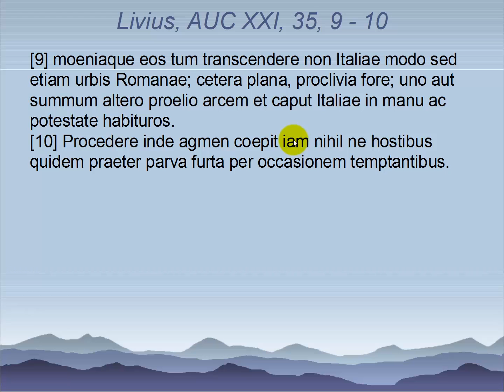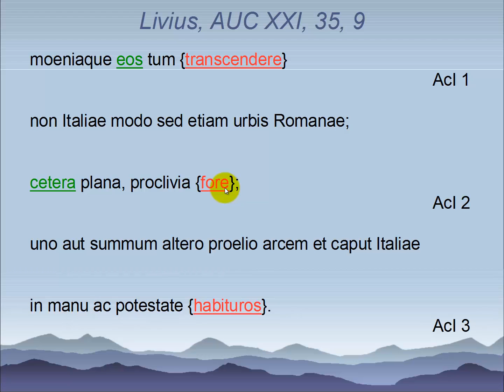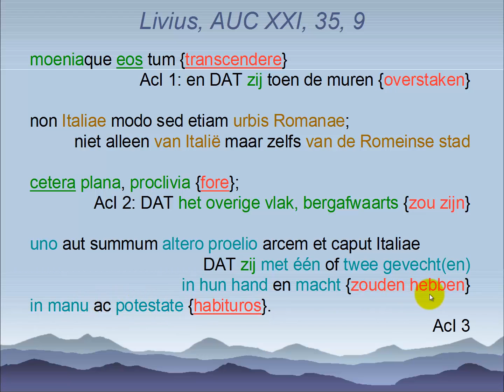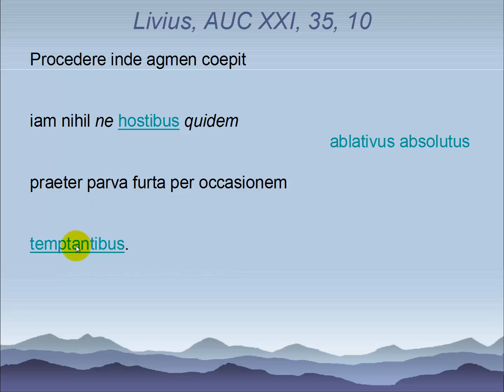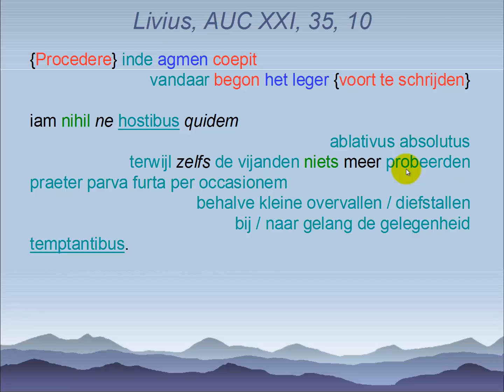Livius, Ab urbe condita XXI, 35, 09-10